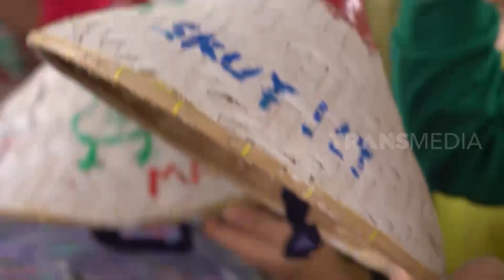Aci & Arafah Melukis Topi Caping, Siapa Yang Lebih Bagus? | MABAR (30/10/22) Part 3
MABAR
TAYANG SETIAP HARI MINGGU: